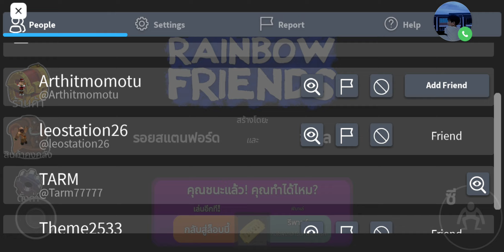คาบีบาร่า😂